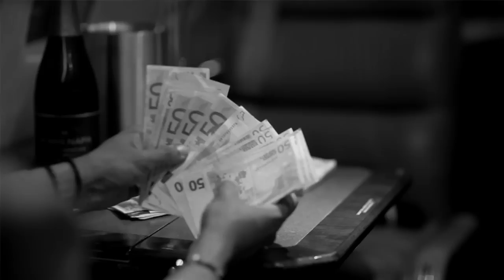Ryan Leslie - "Dress You To Undress You" (Official Music Video)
The fifth in a series of 10 videos making up the "LES IS MORE" visual album - in stores in the US on October 22nd and in Europe on October 26th.

LYRICS:

DRESS YOU TO UNDRESS YOU (R. Leslie)

INTRO
I only dress you to undress you babe
Let me strip you of your labels
Then I wanna lay you down
Said I dress you
To undress you

VERSE 1
She's so original, no father to her style
I'ma put in the work and be the father to her smile tho
So photogenic when she flash them pearly whites
I do it for the money, man, she do it for the lights (lights, lights, lights)
Chrome on the heel, Audemars on the wrist
Yea that's my Audemars but she keep me on time
Got a 9 can't be late reservation to the Ritz
I'm in my Louis cape on my Andre Leon grind, that's Vogue, homie
Straight out the pages of the mag
She won't remove them heels man she wear 'em tho it hurts
She tryna see Chanel double CC's on the bag
I'm tryna see what's under that Herve Leger skirt
And so I pull it up - she says she's comin' down
She ridin' shotty in my 72 Ferrari Dino, yea she's my Bonnie
She got that fashion on her mind
Pretend it's February, let me be your Valentino
(I dress you to undress you)

CHORUS
Cause I only dress you to undress you (take them clothes off)
Girl, I only dress you to undress you (take them clothes off)
I just wanna strip all your labels from you (t-t-t-take them clothes off)
Cause girl, I only dress you to undress you

VERSE 2
It's time for chapter two - we headed to Milan
We in that charter plane she got nothin' but panties on
Another glass of chardonnay, now that should do the trick
Damn, look at my life such a Helmut Newton flick!
A picture perfect print, Balenciaga jeans
Multi-colored bills switch it up from countin' green
Man, I'm such a fiend - this is psychedelic loot
I'm countin' 20 stacks in this Pignatelli suit
My 'Diamond Girl' - she loves the way the precious stones adorn
And accessorize the fashionable clothes that's worn
And when she moves she's an aphrodisiac
And I complete the circle 'cause I'm everything she lacks
And when it starts to rain, that's the time I'm goin' in
I take her zig-zaggin' underneath Missoni throws
She's soaking wet, I rip the fabric from her skin
And let it fall - 'cause after all it's only clothes

CHORUS

VAMP
And as she applies the red to her lip
What's she do it for? She do it for the lights (lights, lights, lights...)
She got that new Hermes bag on her hip
In that Tom Ford dress as she's dancin'
What you talkin for? You don't even really stand a chance, man

CHORUS

Guitar: Chris Morgan
Camera: Evan Rogers (Documentary Footage), Armen Djerrahian (Performance), GetmJaf (Additional footage at the Crillon)

Shot on location during a whirlwind trip that included stops at the Ritz and Crillon Hotels in Paris and the Armani club in Milan.